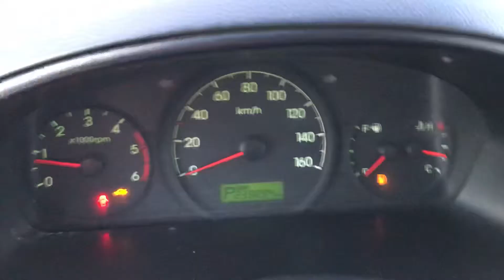2015 HYUNDAI GRAND STAREX FU687356-AT+DIESEL+ABS+LEATHER SEATS+HEATING SEATS (SOLD OUT)